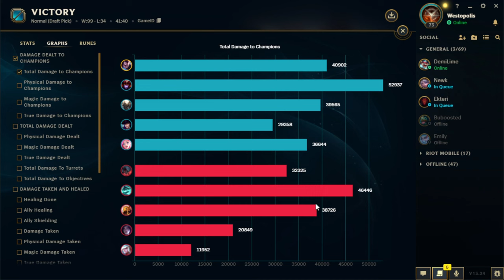My quinquennial Yasuo game. (full gameplay)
I have no advice to give on playing this champ.